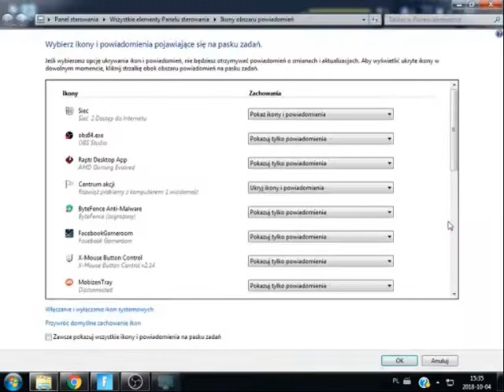2018 W 3 MINUTY! KONIEC 2018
To Było zakończenie 2018 Dziękuje że jesteście!